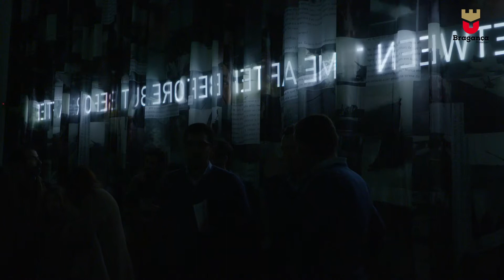Bragança Acontece(u) em março e em abril 2018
Com a sua ajuda e com o seu envolvimento.